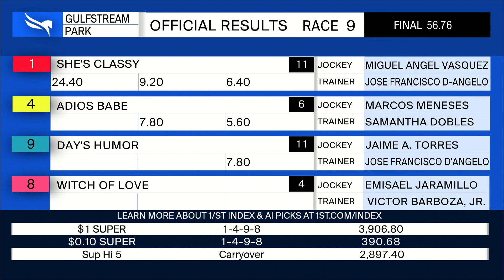Gulfstream Park October 29, 2022 Race 9